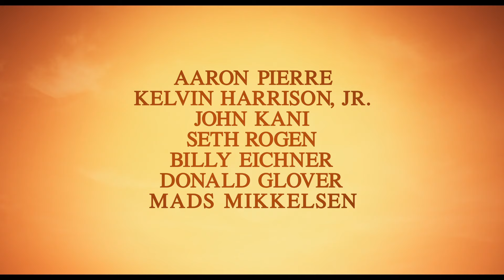Mufasa: Król Lew (2024) - zwiastun 3 (napisy)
Mufasa: Król Lwa w kinach już 20 grudnia 🦁